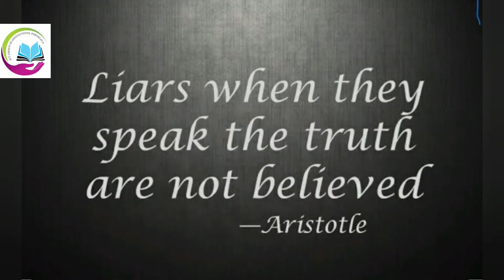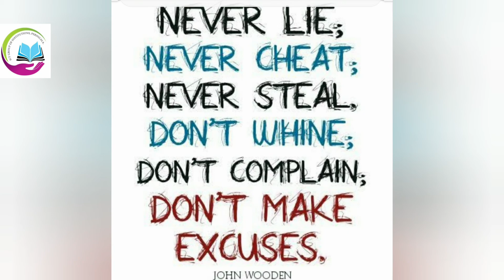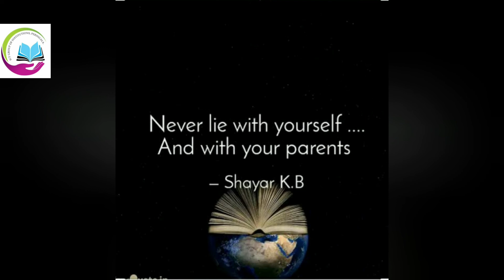English story with malayalam translation ICTMONTESSORIPERINGALA#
THE NAUGHTY BOY AND THE WOLF